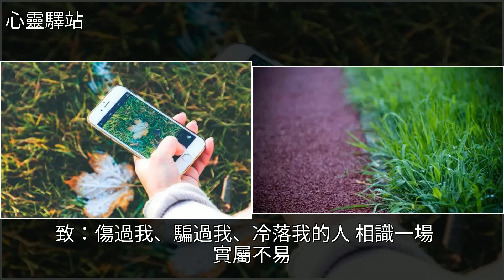致：傷過我、騙過我、冷落我的人！，[心靈驛站]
致：傷過我、騙過我、冷落我的人！ [心靈驛站]美文致：傷過我、騙過我、冷落我的人！ [心靈驛站]美文